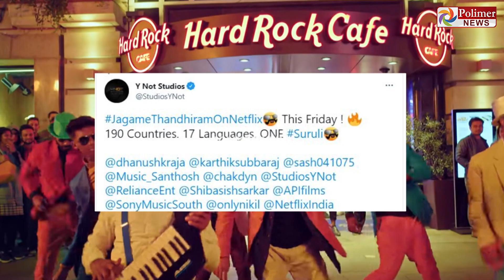17 மொழிகளில் 190 நாடுகளில் வெளியாகிறது தனுசின் 'ஜகமே தந்திரம்' | Jagame thandiram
சின்னத் திரையின் சினிமா இனிமே_இப்படித்தான் 17 மொழிகளில் 190 நாடுகளில் வெளியாகிறது தனுசின் 'ஜகமே தந்திரம்'..!